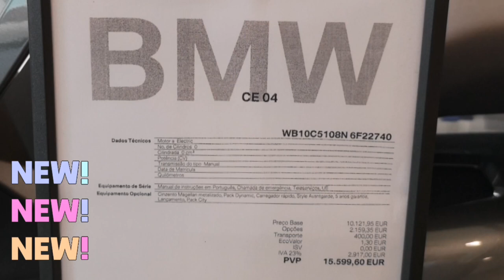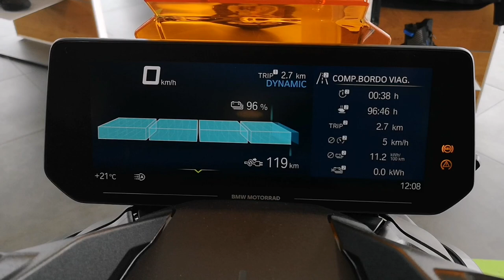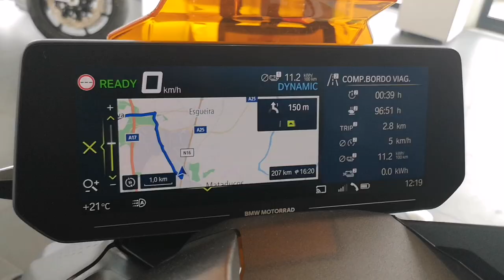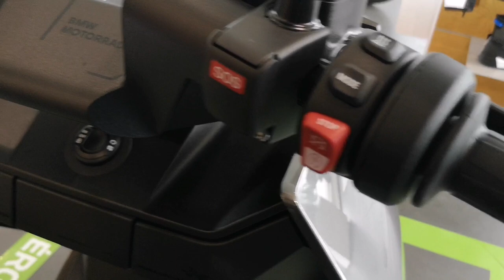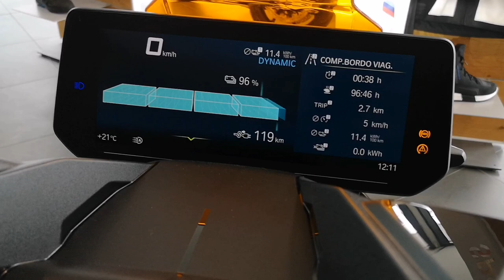youtube video #-28A8c18HmQ